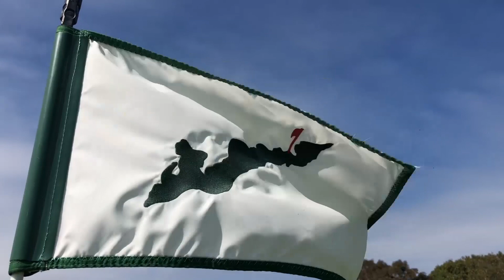A golf trip to one of the most exclusive golf courses in the United States, Fishers Island.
Classic Seth Raynor design at the tip of Long Island.

Currently airs on Bally's Sports Florida, The New England Sports Network (NESN), NESN+ and NESN National.